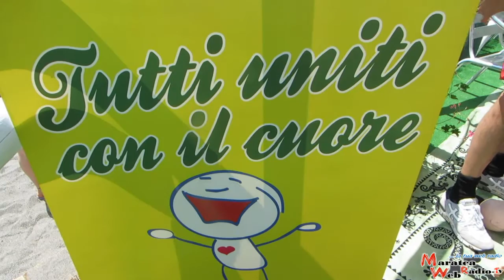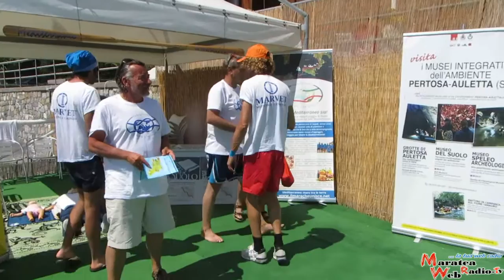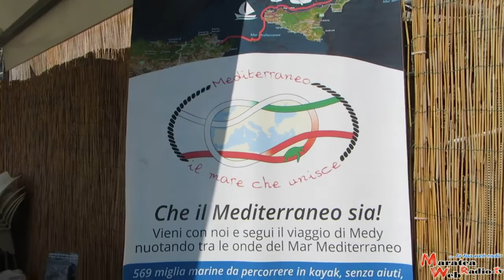MEDITERRANEO MARE CHE UNISCE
Due barche a vela, 6 kayak e 569 miglia da percorrere da Agropoli in Provincia di Salerno, fino in Tunisia. Oggi 28 Giugno 2016 incontriamo Raffaele Bove Presidente dell’Ass. Mediterraneo mare che unisce, nel bellissimo stabilimento balneare dell’Amico Roberto Schettino sulla spiaggia a Fiumicello di Maratea.